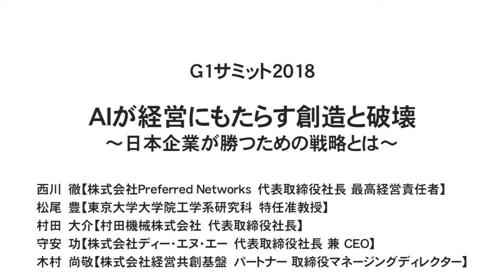日本企業が世界で勝つための「AI戦略」とは？～西川徹×松尾豊×村田大介×守安功×木村尚敬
Preferred Networks・西川氏×東京大学大学院　特任准教授・松尾氏×村田機械・村田氏×ディー・エヌ・エー・守安氏×経営共創基盤・木村氏
G1サミット2018
第5部分科会B「AIが経営にもたらす創造と破壊～日本企業が勝つための戦略とは～」
（2018年2月11日開催／沖縄万国津梁館）

AI関連産業の市場規模は2030年に約87兆円とも試算される。すべてのものがインターネットでつながり、蓄積されるビッグデータが指数関数的に増大する中、AIは社会と産業の構造を根底から変えようとしている。AIの進化がもたらす新たなパラダイムにおいて、企業経営にはいかなる変革が求められるのか。AI経営の最先端をいくキーパーソンたちが語るAI時代の経営戦略。（肩書きは2018年2月11日登壇当時のもの)。

西川　徹
株式会社Preferred Networks　代表取締役社長 最高経営責任者

松尾　豊
東京大学大学院工学系研究科　特任准教授

村田　大介
村田機械株式会社　代表取締役社長

守安　功
株式会社ディー・エヌ・エー　代表取締役社長 兼 CEO

木村　尚敬（モデレーター）
株式会社経営共創基盤　パートナー 取締役マネージングディレクター